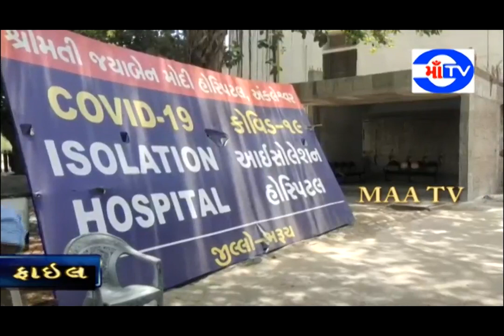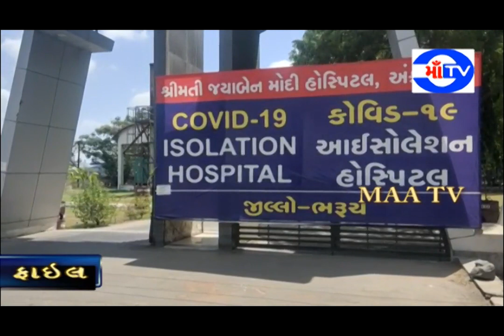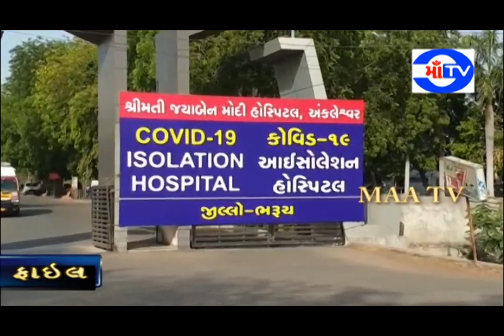માઁ ટી.વી. 04-08-2020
અંકલેશ્વરમાં કોરોનાના વધુ 7 દર્દી નોંધાયા  : કોરોના આંક 311 પર પહોંચ્યો
જિલ્લામાં કોરોના દર્દી 1004 પર પહોંચ્યા